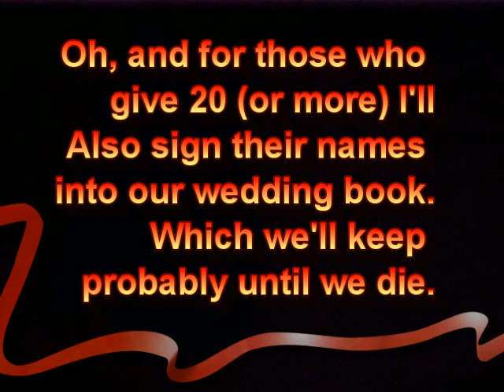M13's Wedding, You're Invited!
World's best motorcycle pants are RHOK (search Ebay for them) Having trouble getting a clickable link in here. So an easy way is to just go and you'll see a "PaypPal Support Click Here" link on the front page. In the first blog.